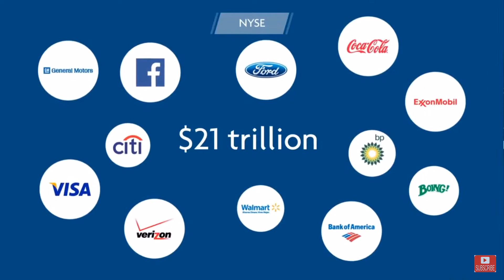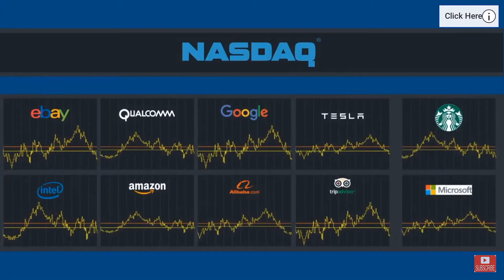What is the stock market?! How many are there?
A brief look into the stock markets. What they are. How they operate. Hopefully this gives you a basic understanding of what the “stock market” is.